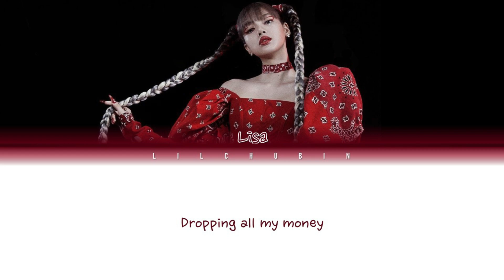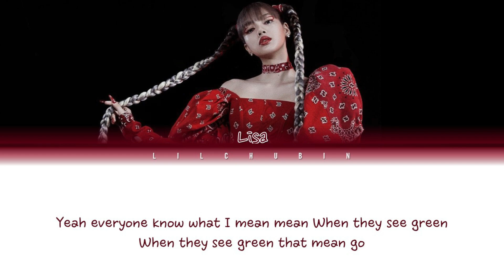Lisa(리사) - Money Lyrics (Color Coded Lyrics Eng/Rom/Han/가사)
𝑺𝒐𝒏𝒈: Money
𝑨𝒍𝒃𝒖𝒎: FIRST SINGLE ALBUM 'LALISA'
𝑺𝒊𝒏𝒈 𝒃𝒚: Lisa
𝑬𝒏𝒈/𝑹𝒐𝒎/𝑯𝒂𝒏 𝒃𝒚: Lyrical Nonsense

Chubin
Kpop lyrics video
Lisa
Lalisa
Lisa Lalisa
Lisa solo
Lisa rap
Lalisa live
Lalisa audio
Lalisa music video
Lalisa teaser
Lalisa lyrics
Lalisa color coded lyrics
Lalisa easy lyrics
Money Lisa
Money Lisa lyrics
Money Lisa color coded lyrics
Money live